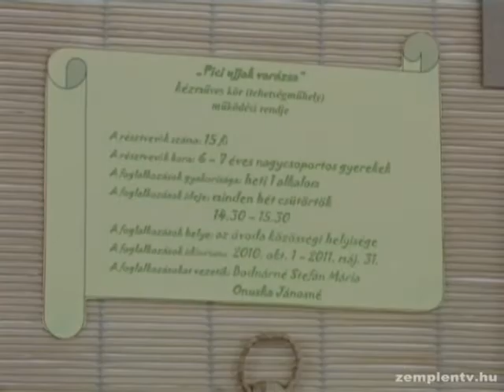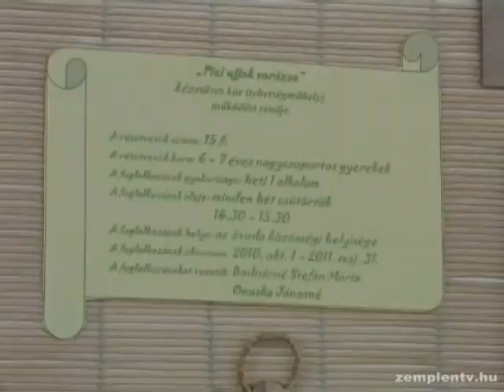Karácsonyi ünnepség a sátoraljaújhelyi Partizán úti Tagóvodában